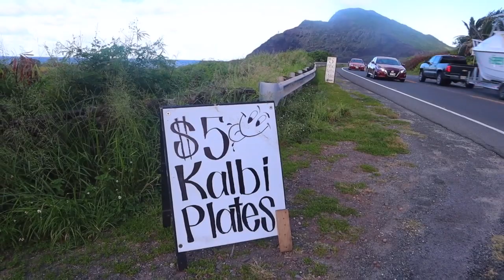Hawaii GT Fishing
ROSE @rose_bud_love

KEANU @fknguy808

ANABEAR @kaimanamana_

About Us:
My name is Rose, I have a 6 year old daughter named Ana'aali'i and my boyfriends name is Keanu. We are just the every day blended family making it our life long adventure to document our lives and journey to find our purpose in life, all while saving the most important memories our family gets blessed with. We plan to express our, successes, and failures as much as possible so please feel free to join the ride with no judgement. Thanks again for stopping by and enjoy.